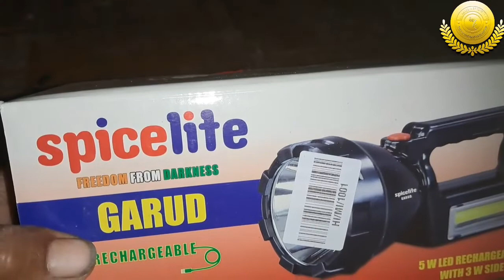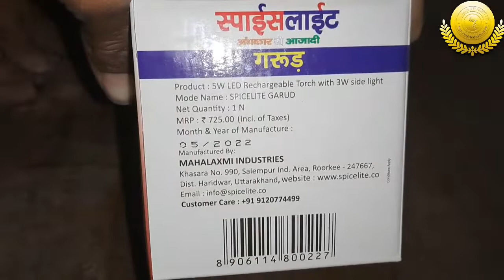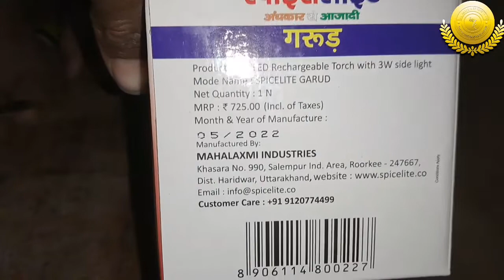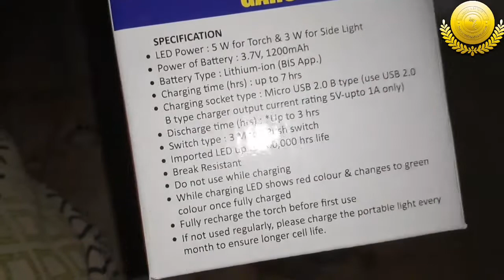best kisan torch / garud torche / spicelite torches